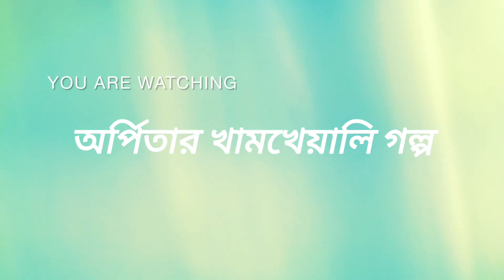কম মশলায় কম সময়ে তৈরি চটজলটি একটি রেসিপি